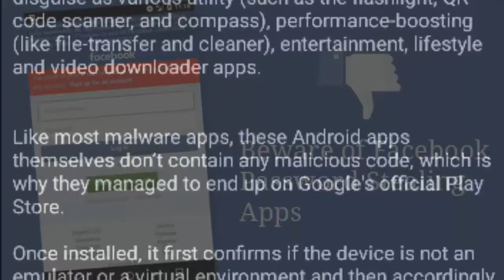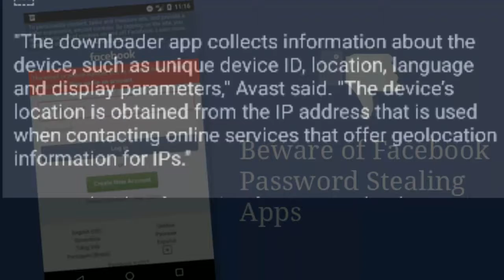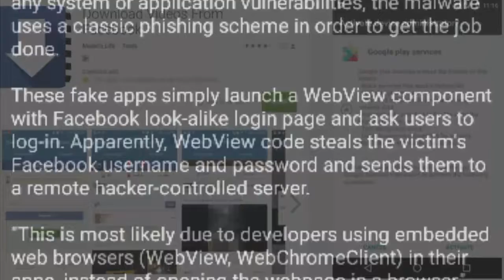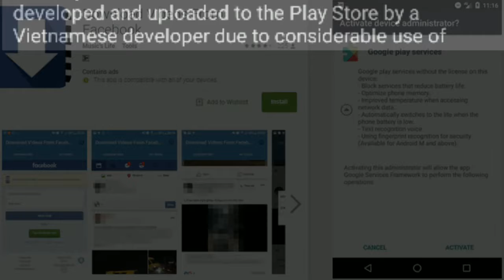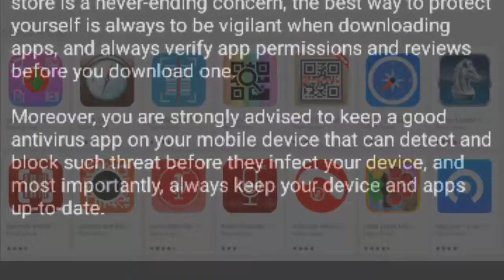Facebook Password Stealing Apps Found on Android Play Store - HINDI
Keywords,
hacking apps,
hacking video,
hacking games,
hacking in hindi,
hacking software,
hacking tricks,
hacking phone,
hacking mobile,
hacking websites,
hacking tips,
hacking android,
hacking apps telugu,
hacking apps no root,
hacking apps without root,
hacking apps 2018,
hacking android apps,
hacking apps malayalam,
hacking apps hindi,
hacking apps for android without root,
a hacking app,
a hacking website,
a hacking app for android,
a hacking app for games,
a hacking program,
a hacking software,
/a/ hacking to the gate,
a hacker hacking,
a+start hacking,
hacking basics,
hacking books,
hacking bitcoin,
hacking boys,
hacking beginners in hindi,
hacking browser,
hacking basics in hindi,
hacking best app,
hacking based movie,
hacking baba,
hacking b,
hacking channel,
hacking coc,
hacking codes,
hacking club,
hacking competition,
hacking call,
hacking class in hindi,
hacking cough,
hacking course in hindi for beginners,
hacking clash of clans,
c hacking programs,
c hacking tutorial,
c hacking codes,
c hacking language,
c hacking beginner,
fb a/c hacking,
bank a/c hacking,
hacking using c,
hacking using c programming,
c game hacking,
hacking demo,
hacking devices,
hacking dls 18,
hacking documentary in hindi,
hacking dream league 2017,
hacking dead target,
hacking dj,
hacking database,
hacking dude,
hacking dream league 2018 lucky patcher,
a and d hacking productions,
d'link router hacking,
d'vonderhaar hacking,
hacking d,
hacking d day,
d link hacking,
hacking expert,
hacking expert saket modi,
hacking era,
hacking expert saket modi hacks saurav sharma's phone,
hacking earning apps,
hacking english,
hacking education,
hacking episode,
hacking english movies,
hacking everything,
hacking chuck e cheese,
hacking chuck e cheese machines,
hacking full movie,
hacking facts,
hacking film,
hacking full movie in hindi dubbed,
hacking fb 2018,
hacking full movie in hindi,
hacking for mobile,
hacking fifa mobile,
hacking for money,
hacking facts technical sagar,
hacking guruji,
hacking guru,
hacking games app,
hacking gadgets,
hacking gurukul,
hacking groups,
hacking google,
hacking games for android,
hacking games for pc,
kassem g hacking,
hacking g,
hacking hindi movie,
hacking hacking,
hacking hike,
hacking hollywood movie in hindi,
hacking history,
hacking hub,
hacking hollywood movies,
hacking hindi video,
hacking history in hindi,
hacking hunter,
hacking h,
hacking in telugu,
hacking illegal apps,
hacking in mobile,
hacking ideas,
hacking intro,
hacking information,
hacking in csgo,
hacking india,
hacking imo,
i'm hacking in minecraft,
i'm hacking pewdiepie,
i'm hacking the mainframe,
i'm hacking on msp,
i quit hacking,
i phone hacking,
hacking jobs,
hacking java,
hacking jio wifi,
hacking joke,
hacking jurassic park,
hacking john,
hacking jeep,
hacking jetpack joyride with lucky patcher,
hacking jailbreak,
hacking jeans,
le hacking j,
hacking kaise sikhe,
hacking ki duniya,
hacking king,
hacking kali,
hacking keyboard,
hacking knowledge,
hacking kya hai,
hacking kit,
hacking karna sikhe,
hacking kaise hoti hai,
hacking laptop,
hacking learning,
hacking live,
hacking life,
hacking lecture,
hacking ludo king,
hacking learner,
hacking lab,
hacking language,
hacking laptop password,
pazzi per l'hacking,
hacking movies,
hacking movies in hindi,
hacking music,
hacking malayalam,
hacking mini militia,
hacking movies in telugu,
hacking muster,
hacking movies in hindi dubbed,
hacking motivation,
dan m hacking,
mcent hacking,
ctm hacking,
hacking news,
hacking news in hindi,
hacking network,
hacking numbers,
hacking nova,
hacking news in india,
hacking nasa,
hacking no root,
hacking new video,
hacking nptel,
hacking n,
hacking os,
hacking of coc,
hacking of clash of clans,
hacking of 8 ball pool,
hacking others phone,
hacking of mobile,
hacking of phone,
hacking os for pc,
hacking of shadow fight 2,
hacking operating system,
hacking o,
hacking prank,
hacking programs,
hacking paytm,
hacking pro,
hacking process,
hacking practical,
hacking pc,
hacking play store,
hacking password,
p hacking veritasium,
p hacking john oliver,
p hacking explained,
p value hacking,
hacking questions,
hacking quotes,
hacking qr codes,
hacking queen,
hacking question papers,
hacking qriket,
hacking quarter machines,
hacking quidd,
hacking quizlet,
hacking quizlet live,
skyfall q hacking,
hacking roblox,
hacking root apps,
hacking real,
hacking related movies,
hacking raja,
hacking rom,
hacking ringtone,
hacking root,
hacking room,
sonic r hacking,
r mine hacking,
hacking scene,
hacking system,
hacking study,
hacking school,
hacking sites,
hacking short film,
hacking song,
hacking skills,
hacking servers,
xbox one s hacking,
tesla s hacking,
hacking in rank s,
hacking s'cool,
hacking tools,
hacking techniques,
hacking the system in hindi,
hacking telugu,
hacking tutorial in telugu,
hacking tricks in telugu,
hacking tricks for andr